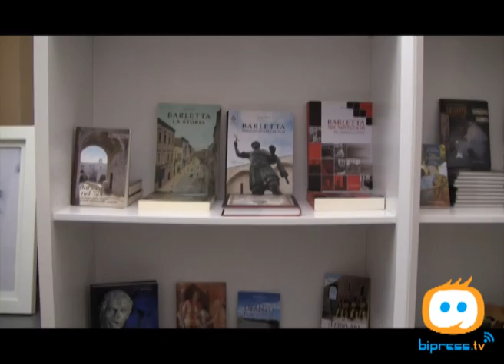BARLETTA -- Incanti e scoperte: il fascino del mondo orientale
E' stata inaugurata sabato 5 marzo la mostra "Incanti e scoperte. L'oriente nella pittura dell'Ottocento italiano" presso la sede della Pinacoteca De Nittis che diventerà fino al 5 giugno il luogo dove la curiosità occidentale incontra rapito e racconta paesaggi, figure, usanze dei paesi levantini in mirabili e suggestive opere.
La mostra, promossa dalla Regione Puglia e dal Comune di Barletta, curata da Emanuela Angiuli e Anna Villari, è organizzata in quattro sezioni tematiche-Al di là dell'Adriatico; Paesaggi; Le città e gli incontri; Sognando le odalische- ed è attualmente una delle esposizioni nazionali più approfondite sul tema dell'orientalismo.
Il panorama che si viene a delineare in Italia, dopo la spedizione napoleonica in Egitto, fatta dei reportages di chi aveva visitato in prima persona i luoghi orientali, stimola letterati, pittori e viaggiatori a scoprire, anche in clima di conoscenza positivista, le atmosfere mediterranee intraprendendo un Grand Tour, che non è più solamente italiano ma mediorientale. Si viene cosi delineando nel panorama europeo una corrente artistico-letteraria di ispirazione romantica dove principlai attori scenici diventano movimenti di lente carovane, sabbie dai riflessi abbacinanti, costumi pittoreschi dai colori brillanti, donne sensuali e misteriose.
Colpiscono le figure femminili di Francesco Hayez, che in Italia avvia il movimento, e le morbide donne di Domenico Morelli, che pur non essendo mai stati nelle terre d'Oriente, ne colgono attraverso studi approfonditi, tutto il fascino magnetico. Presi da un mal d'Africa che li colpirà prima e dopo il viaggio gli artisti intraprenderanno viaggi nelle terre di Costantinopoli, Smirne, Efeso, Il Cairo, lasciando visioni in linguaggi stilistici differenti di vedute, gesti quotidiani, animali, istantanee indelebili che traspongono in una pittura suggestiva, genuina, teatrale.
Menzione particolare va alla Puglia e al pittore pugliese Francesco Netti. Originario di Santeramo in Colle, Francesco Netti, dopo un soggiorno in Turchia nel 1884 al seguito del mecenate Francesco Caravita, principe di Siringato, sarà colpito dalle scene del Bosforo, e tornato in Italia inaugura una serie di capolavori dal tono intimista.
Le terre pugliesi, ponte millenario fra le due civiltà, ritrovano nel movimento orientalista la loro vocazione cosmopolita e la loro genesi, elementi peculiari riscontrabili nelle architetture moresche del Salento. "Incanti e scoperte. L'oriente nella pittura dell'Ottocento italiano" restituisce le prospettive di un crocevia fra due mondi, estranei ma vicini, incontaminati ma intrecciati.